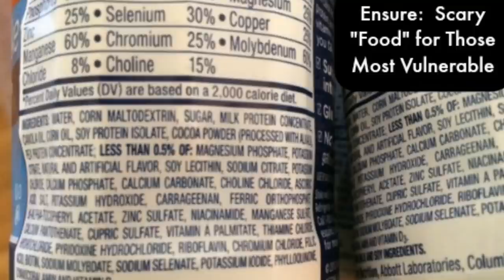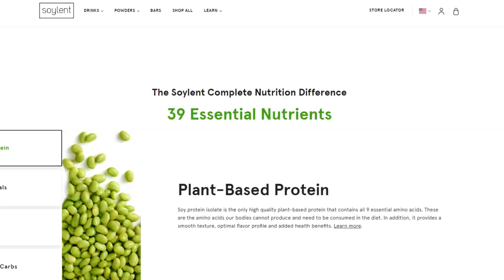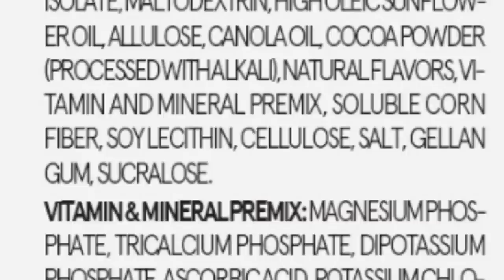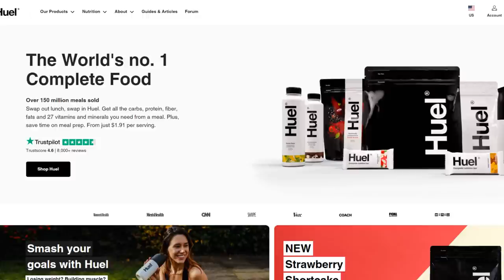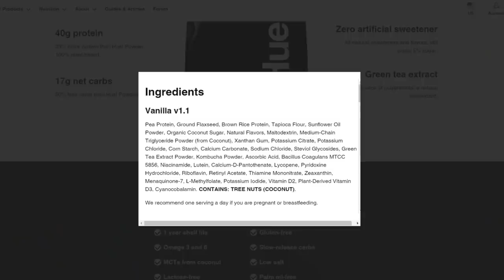Not so SURE about ENSURE | Huel | Soylent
00:00 - Can't we sue them?
00:24 - Soylent Green
00:57 - Nonsense Ensure
02:48 - Soylent boys
04:40 - Huel isn't any better
06:30 - Keep the masses in place
06:49 - Thanks for joining